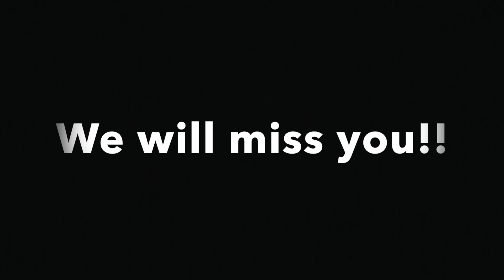Goodbye Reay Class '22